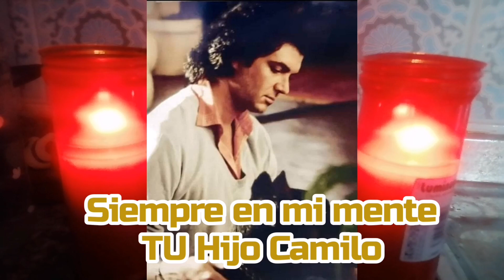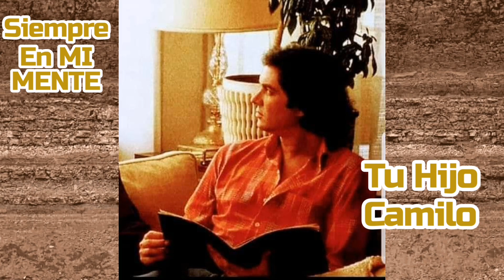RAMO Y LUZ A CAMILO SESTO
Camilo Michel Blanes Ornelas el Ramo de todos los Santos en el nicho, Siempre en mi mente TU HIJO CAMILO. así dedica a su Padre Camilo Sesto el día TODOS LOS SANTOS Y EL DÍA DE LAS ÁNIMAS y nosotros la LUZ DE CAMILO SESTO POR SIEMPRE @Juancarlos230